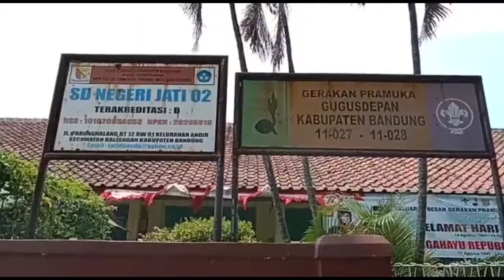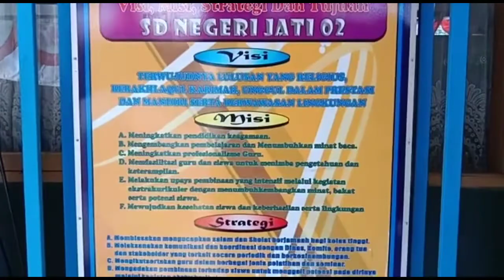SDN JATI 2 MELALUI PROGRAM ADIWIYATA CIPTAKAN LINGKUNGAN BERSIH DAN INDAH